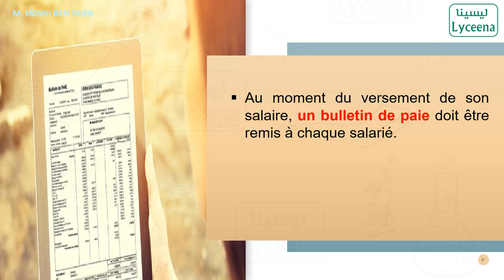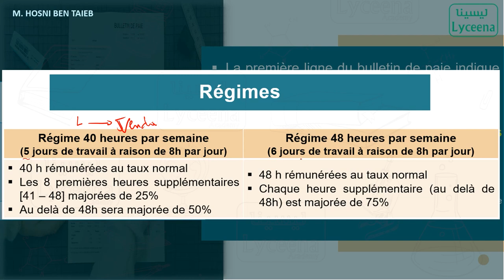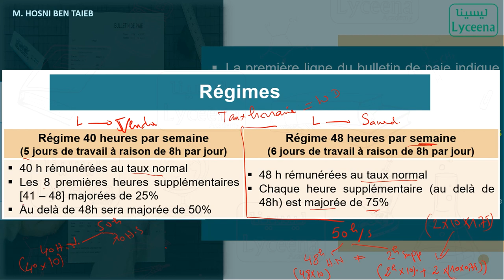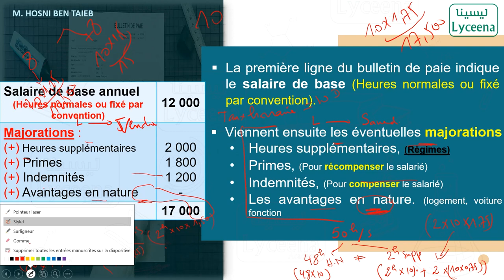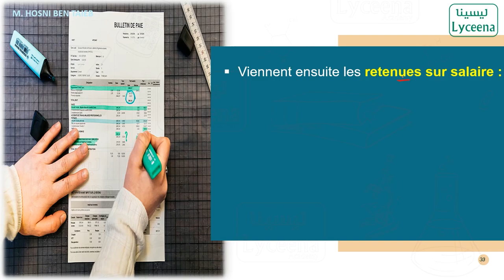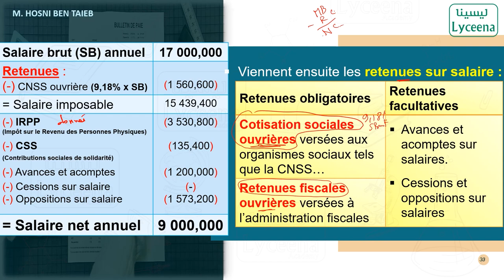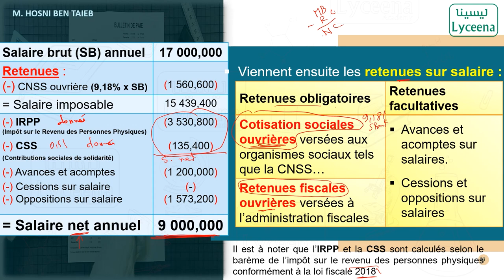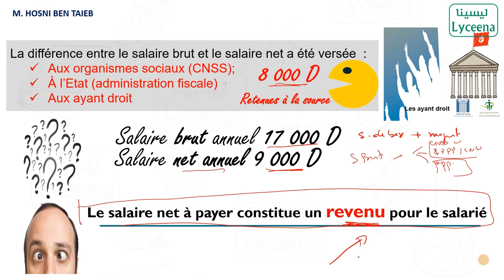Bac Économie & Gestion | Gestion des ressources humaines | La rémunération (1)